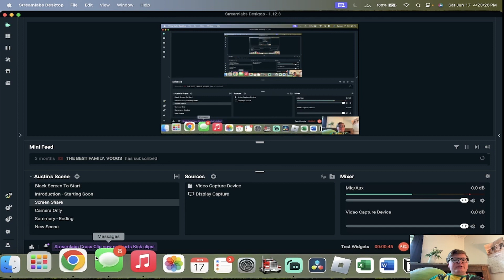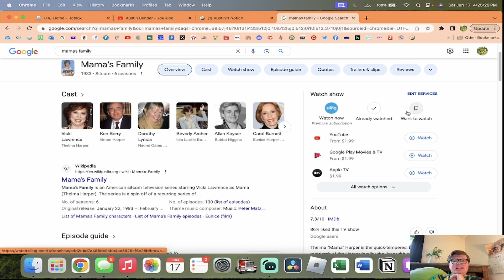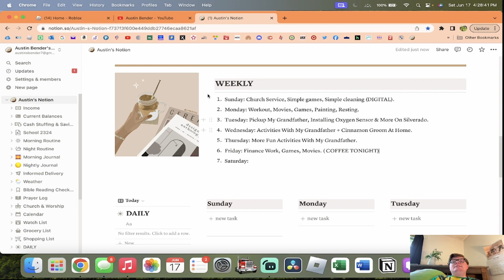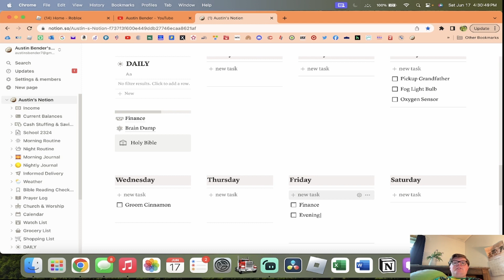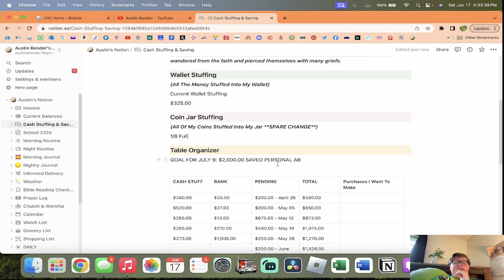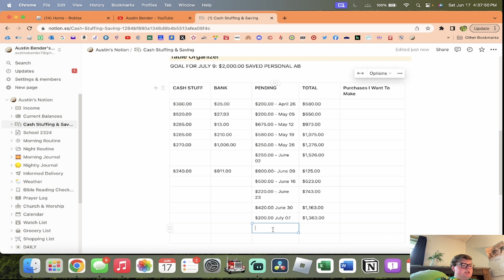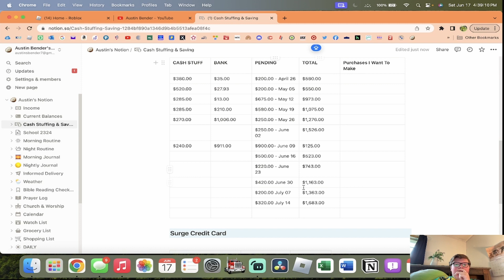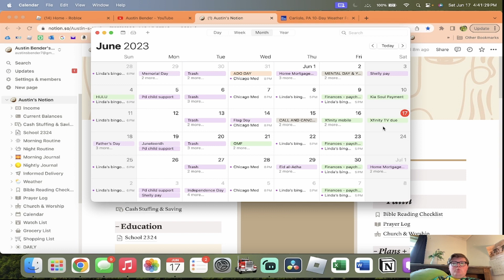SUNDAY RESET: Changes To Notion & Weekly Schedule 6.18-6.23